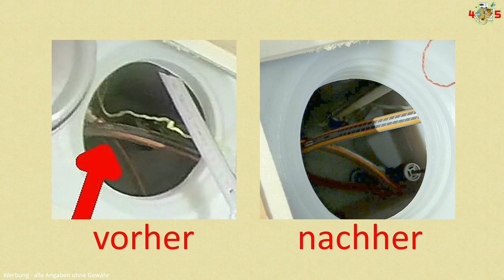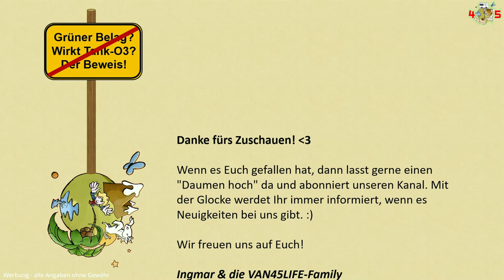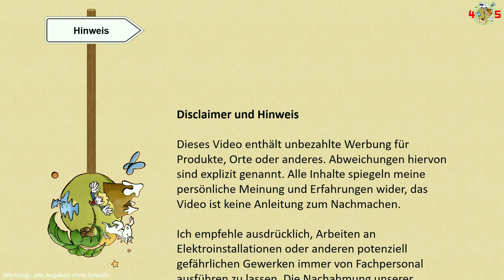Tank-O3 Update: Grüner Belag? Wirkt Tank-O3? Der Beweis! – VLOG #15 Update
Im letzten VLOG #15 ging es u.a. um das neue Tank-O3-System, das mit Ozon desinfiziert. Jetzt habe ich es seit einigen Wochen in Betrieb, und die erste Wartung (Kalkreinigung) ist nötig.

Was ist mit dem grünen Belag passiert, der sich trotz Silberschwamm auf den Schläuchen gebildet hatte? Ist der Tank innen sauberer als vorher? Und wie kompliziert ist die Entkalkung des Zellkerns?

Dieses Video ist mein Erfahrungsbericht der Wirkung des Tank-O3-Systems!

Alle, die sich den Einbau des Systems überlegen, können hier einen Eindruck gewinnen, ob das System wirkt.

Euer Ingmar

Folgt mir in meinem Autarkie-Projekt in dieser neuen, zehnteiligen VLOG-Serie. Hier kommt die Gesamtübersicht der Serie:

4. VLOG #15: Wasserhygiene mit Tank-O3 und Aquatec Biolite – sauberes Trinkwasser aus (fast) jeder Quelle

und nun

VLOG 15a: Tank-O3-Update

5. VLOG #16: Projekt Hybrid-WC 1 - TTT oder Chemie-WC? Einfach beides!

6. VLOG #17: Projekt Hybrid-WC 2 – der Prototyp wird getestet

7. VLOG #18: Projekt Hybrid-WC 3 – mit 3D-Druck zum TTT-Einsatz

8. VLOG #19: Autarker Strom - 220 Ah Lithium-Power plus 320 Watt (mobile) Solaranlage

9. VLOG #20: Umstellung auf biologisches Grauwasser - autark von der Kanalisation als Grauwasser-Entsorgung

10. VLOG #21: Fazit „LÄNGER AUTARK“ – Wie autark sind wir denn nun?

Euer Ingmar :)

Hier kommen noch die gewohnten Links zu den wichtigsten Produkten, die ich verwendet habe. Ich habe dafür keine Marketing-Links benutzt, denn auch das wäre ja „bezahlte Werbung“, die ich nicht machen möchte. Aber wenn Ihr mögt und bei Amazon bestellen wollt, könnt Ihr bitte die Bestellung über folgenden Link von Amazon Smile machen:

Damit unterstützt Ihr (ohne Aufpreis!) arme Kinder bei „World Vision“.
Danke dafür! :)

1. Tank-O3 – bestellt hier per Mail, wenn Ihr einen Wassertank habt, der tiefer ist als 39cm, dann könnt Ihr KOSTENFREI einen Zusatzschlauch bekommen (ein besonderes Angebot für Euch als VAN45LIFE-Zuschauer - bei der Bestellung unbedingt angeben!):

Achtet darauf, dass Eure Einbausituation anders sein kann und die Teile nicht unbedingt passen müssen. Hinzu kommen natürlich Schlauchschellen, Ventile, Anschlusstüllen, Kabel usw., die aber von Eurem Schlauchdurchmesser und der Situation in Eurem Reisemobil abhängen und die ich deshalb hier nicht auflisten kann.
Denkt daran: Alle Teile müssen extrem sicher montiert sein, es geht um den Straßenverkehr! Achtet unbedingt auch darauf, Sicherungsmuttern und Kontermuttern zu verwenden und alles doppelt und dreifach abzusichern bzw. absichern zu lassen.

Hinweis in eigener Sache:

Dieses Video enthält unbezahlte Werbung für Produkte, Orte oder anderes. Abweichungen hiervon sind explizit genannt. Alle Inhalte spiegeln meine persönliche Meinung und Erfahrungen wider, das Video ist keine Anleitung zum Nachmachen.

Ich empfehle ausdrücklich, ALLE Arbeiten (besonders natürlich an Elektroinstallationen) immer von Fachpersonal ausführen zu lassen. Die Nachahmung unserer Lösungen erfolgt auf eigene Gefahr! Das gilt für alle in diesem Video gezeigten Inhalte.

Hier kommen noch die scheinbar heutzutage notwendigen „Disclaimer“, wenn man nicht mit einem Beim im Abmahnverfahren stehen will:
Alle Angaben ohne Gewähr. Irrtum vorbehalten.

Alle Rechte außerhalb der YouTube-Regularien, auch der auszugsweisen Veröffentlichung, vorbehalten.